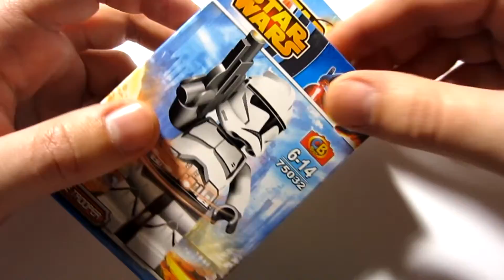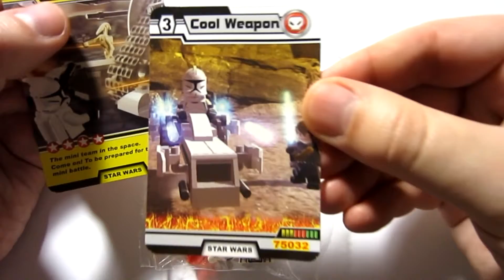How to build Clone Trooper from Star Wars - LEGO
in this video you can see LEGO Star Wars Trooper assembly from Clone Wars. It's just funny kids video.

Lego is constructor for kids, where you can assembly several scenes from cartoons and movies.